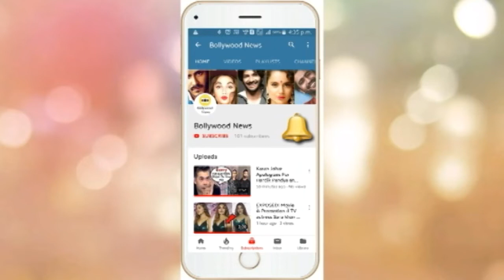Kareena Kapoor Khan Most EMBARASSING Moment In Front of Media at Dance India Dance Shoot